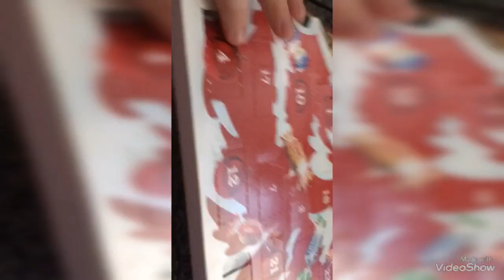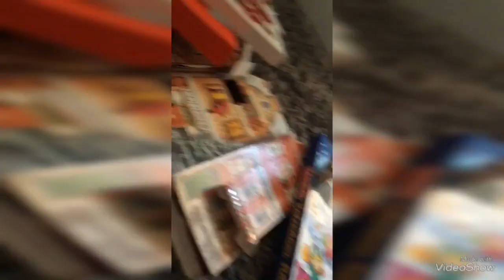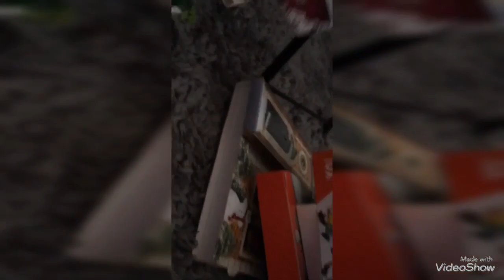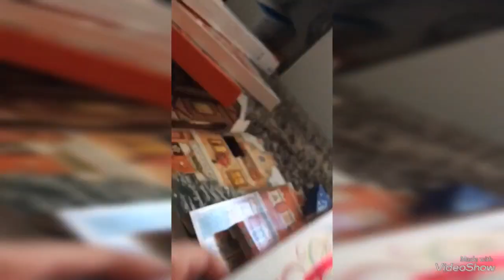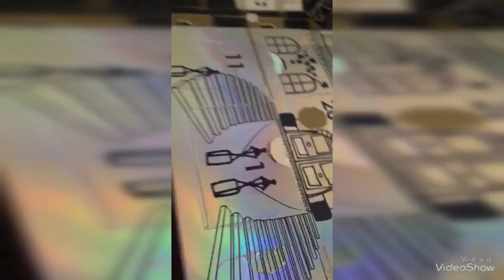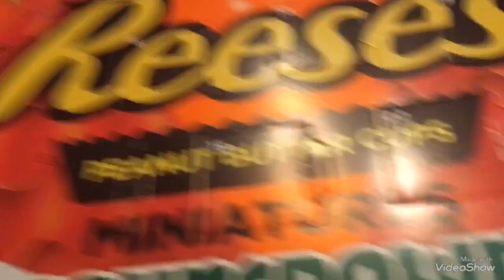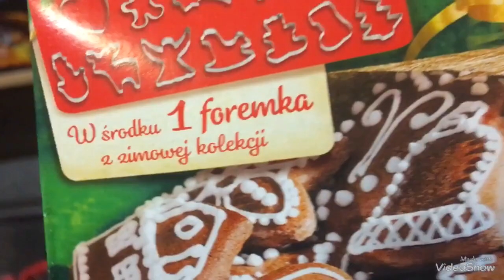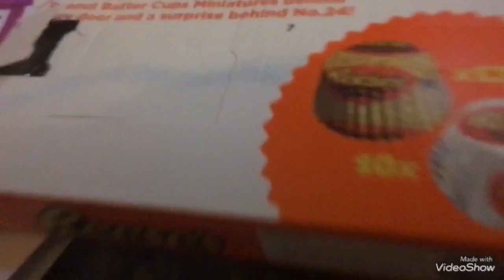🎄Vlogmas🎄Nowy kalendarz ,robię pierniki